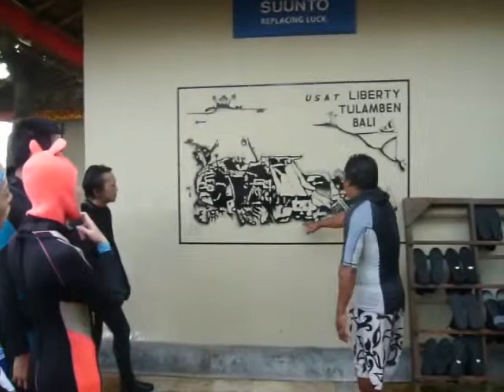20101126 - Bali - Dive Tulamben - First dive